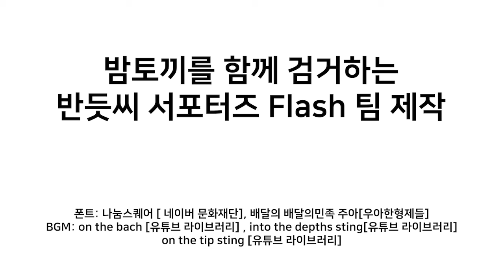반듯ⓒ 저작권 서포터즈 8월 1차 영상_FLASH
[제21회 부천국제만화축제와 연계한 반듯ⓒ 캠페인 홍보]

반듯씨의 하루!
이제는 만화 불법이용은 그만..
제21회 부천국제만화축제
한국저작권위원의 반듯ⓒ 캠페인과
함께 저작권을 지켜요!